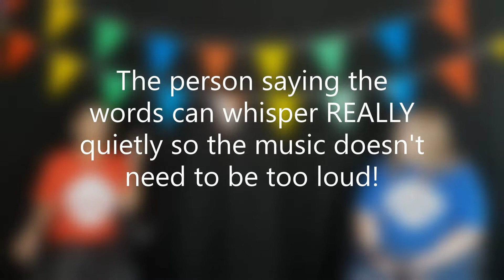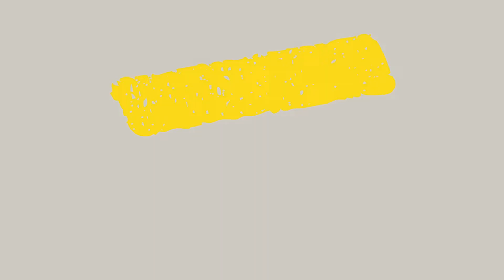Wacky Wednesday WHISPER CHALLENGE 🎵 🔇 (Episode 2)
Today Catrin and Naomi had to guess the words they were saying to each other by lip reading. Can you play along with us?